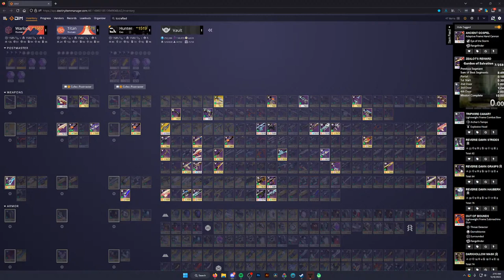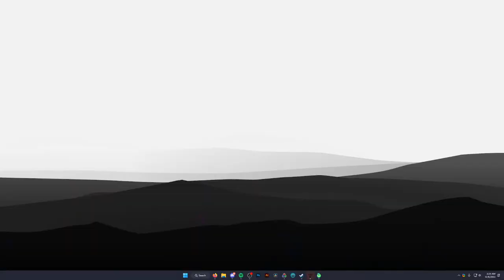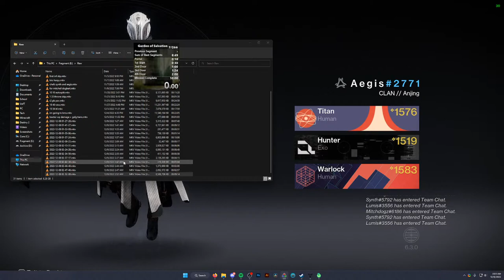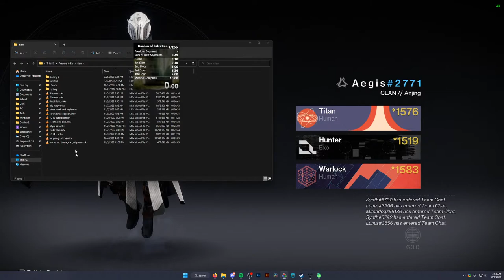Garden of Salvation RTA speedruns